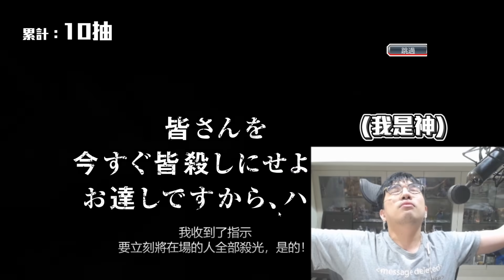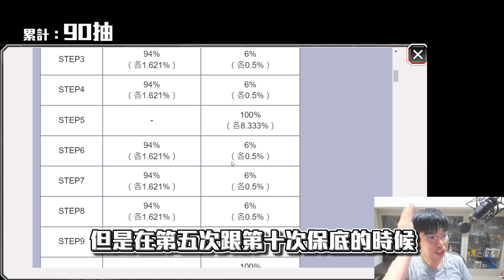【死神】修兵卍解「風死絞繩」帥到炸裂！死神手遊新卡池！CFYOW小說池150抽！讓你們看看我和修兵的「基」絆！《Bleach ：Brave Souls》